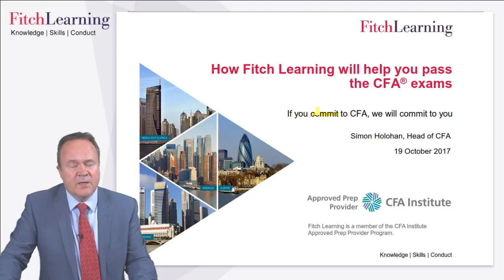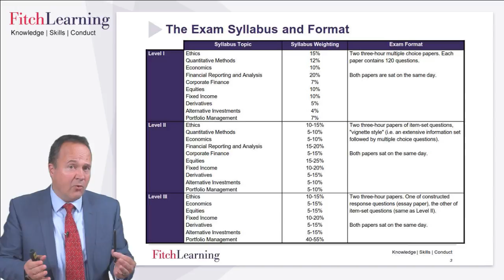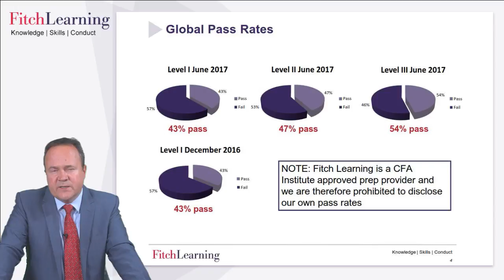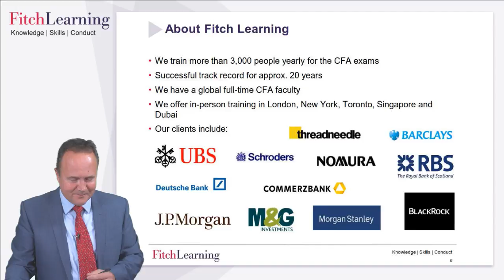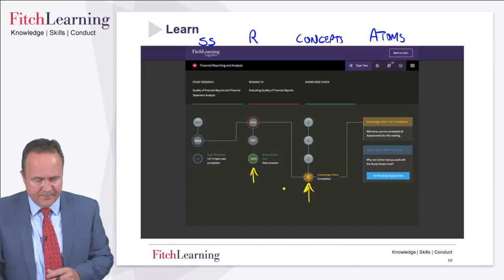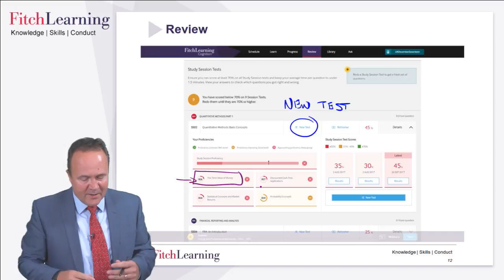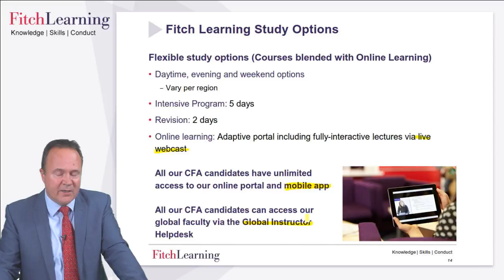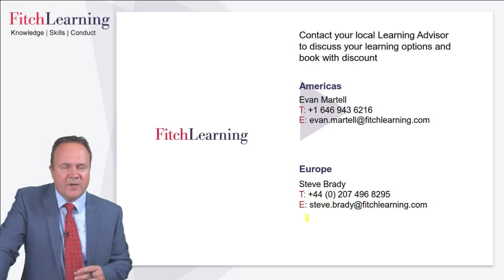How Fitch Learning will help you pass the CFA® exam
Time and efficiency are both fundamental aspects that lead to success in your CFA exam studies. Find out how to maximize your efficiency and play to your strengths and succeed in passing the CFA exam.

This session is recommended for candidates studying towards the June 2018 exams.

·         Experience our adaptive online learning platform
·         Find out about learning resources available to you
·         Learn about our recommended study approach
·         Have your questions answered